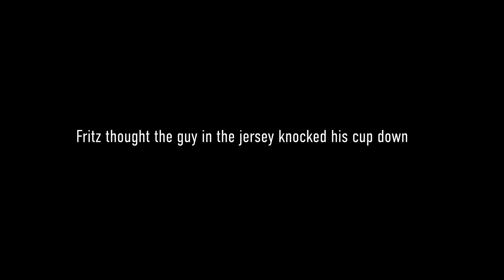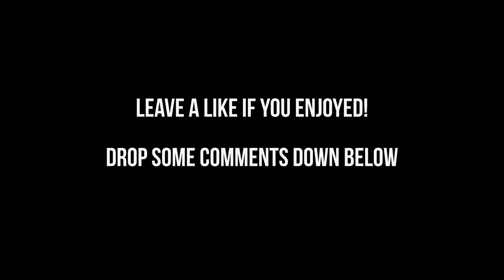THE MOST LIT SPRING BREAK 2018 | DAY 4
GEAR I USE:
Main Cam

Remember, you are Chosen4Greatness . Don't let anybody else tell you differently.

Did you really read everything?